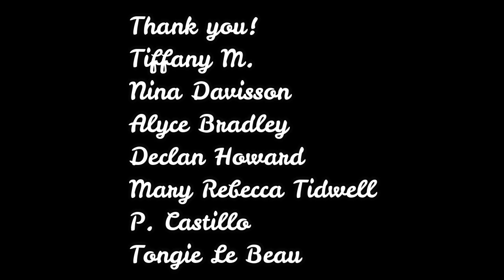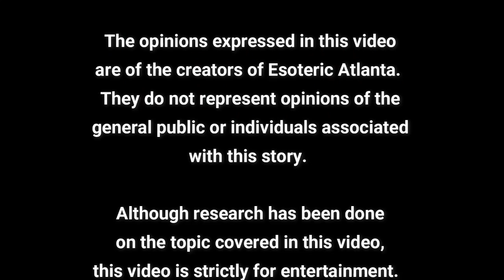~Mystery Monday~ Who's head does it belong to? King Henry Part 2.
If the blood matches the head but the head doesn’t match the descendants, then who’s head is it? Today, on Mystery Monday, we’re going to take a closer look at the head that “might” belong to King Henry the 4th of France.

Esoteric Atlanta Video of Part 1 of King Henry and his head (aired Friday, February 5th):